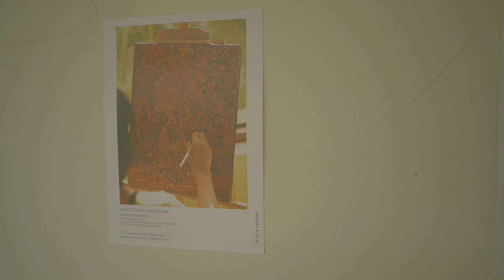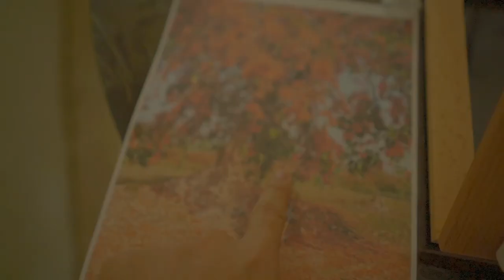Paint to the unknown workshop - unbox.project buriram |Sony A7C FE 28 F2